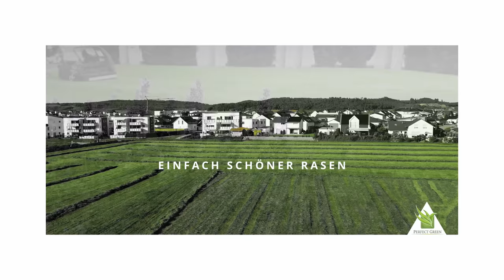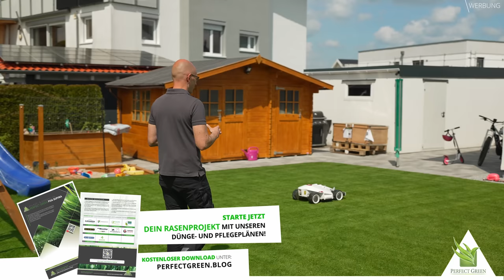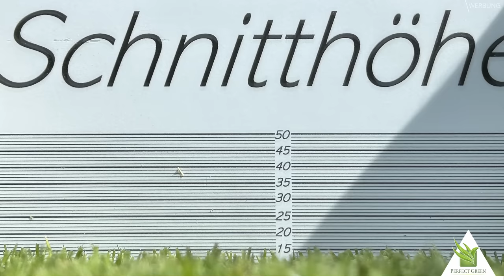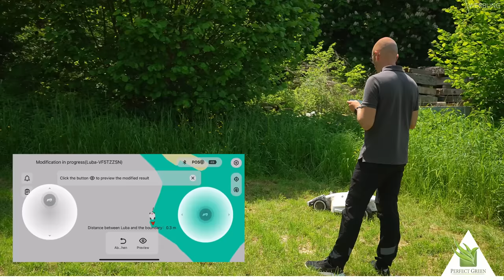🌱 Mammotion Luba AWD 5000 Tagebuch - wie zufrieden sind wir nach einigen Wochen Dauereinsatz!? 🌱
Wir hatten den Mammotion Luba AWD 5000 über mehrere Wochen im Dauereinsatz. Auf den verschiedenste Rasenflächen mußte er sein Können unter Beweis stellen. Von 130 qm bis hin zu 2300 qm. Ein super dichter Supina Rasen auf 15mm Schnitttiefe bis hin zu einer Wiese mit 20 cm hohem Gras. Der Luba wurde nicht geschont und wir waren immer mit der Kamera dabei um euch einen möglichst guten Eindruck über die positiven, wie auch die negativen Erfahrungen mitzuteilen. Im "Tagebuch Style" habt ihr jetzt die Möglichkeit unsere Erfahrungen mit zu erleben.

Also lehnt euch zurück und genießt das Video! Wenn ihr Fragen habt oder eure Meinung teilen möchtet, schreibt uns gerne in den Kommentarbereich. Wir sind gespannt auf euer Feedback und eure Erfahrungen mit dem Luba!

🌱 MAMMOTION LUBA AWD - RTK MÄHROBOTER 🌱

Kauf über AMAZON.DE:
❎ *Mammotion Luba

Carbon Ersatzklingen
❎ *Filzada® 45x Carbon LONGLIFE Klingen